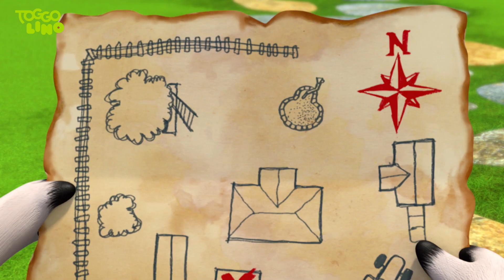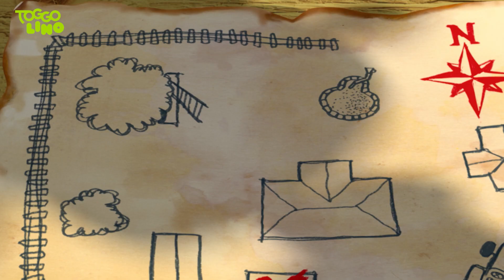Toggolino und Florina finden etwas! | Abenteuer mit Toggolino